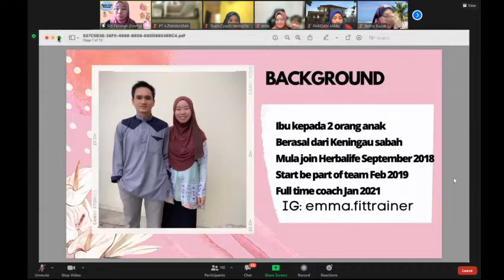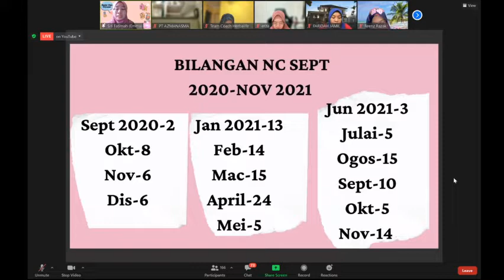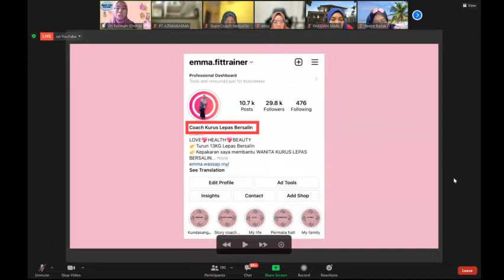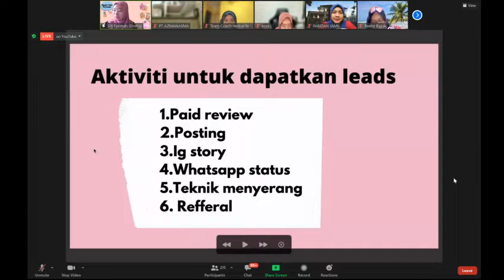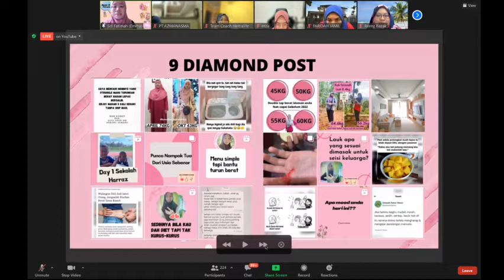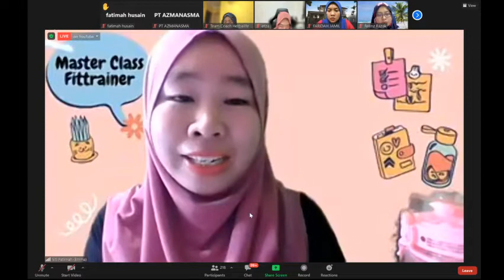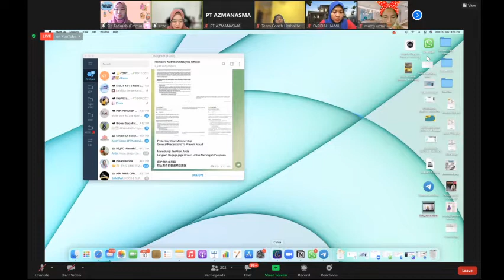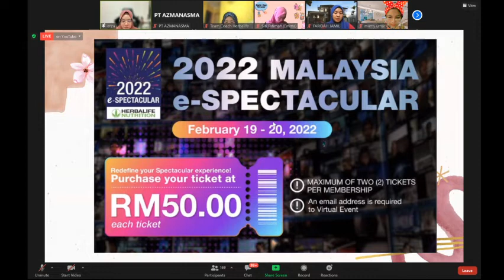MODUL 1 : MASTER FLOW LEADS - COACH EMMA FIT TRAINIER